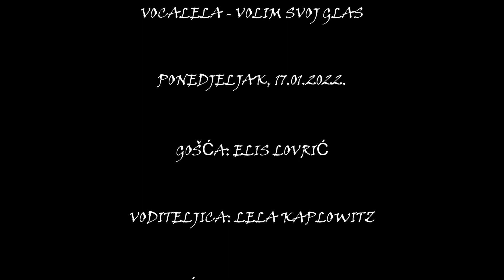VOCALELA - Volim svoj glas, gošća: ELIS LOVRIĆ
Vocalela - edukativne online radionice o glasu - niz od 6 online radionica s različitim interesantnim temama vezanim uz glas, upoznavanje svog glasa, pjevanje, njegu glasa, vježbe za upjevavanje, pripremanje materijala za probe, koncerte, menadžment I promociju. Program je namijenjen svima zainteresiranima za pjevanje amaterski, poluprofesionalno I profesionalno a također može uključivati I sve one koji koriste glas u svakodnevnom poslu (učitelji, glumci, voditelji itd.). Program će biti besplatan za polaznike te će biti dostupan za pregled. Polaznici će prije svake radionice biti zamoljeni popuniti upitnik vezan uz određenu temu koja će se obrađivati pojedinom radionicom te će dobiti materijale s korisnim informacijama za svoje daljnje korištenje. Svaka radionica uključuje I prepoznatljiva imena hrvatske glazbene scene koja će ukratko obrazložiti svoje viđenje teme koja se obrađuje te dati svoj pečat radionici sa savjetima za sve polaznike.

Ostvareno uz potporu Ministarstva kulture i medija Republike Hrvatske